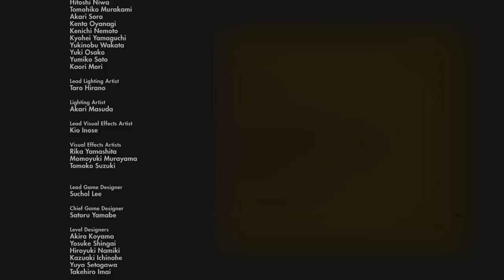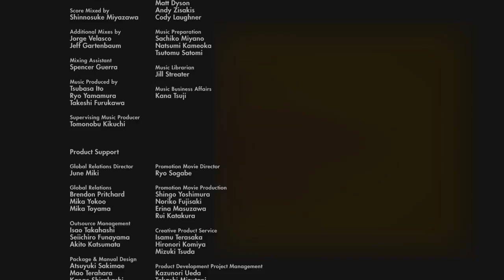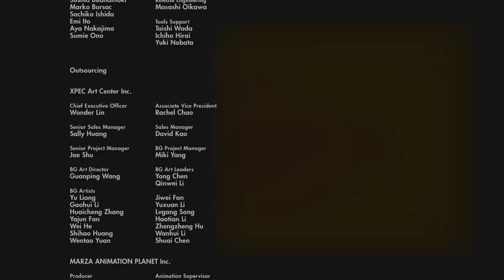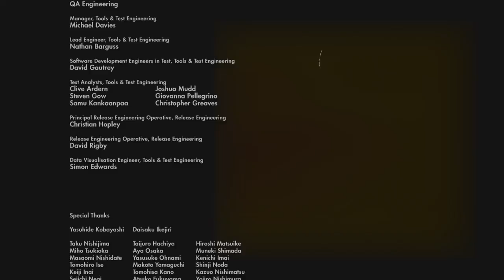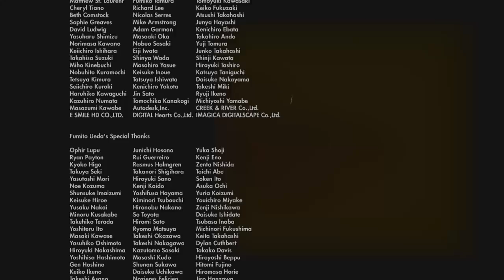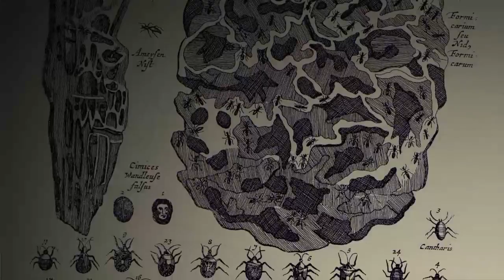Complete playthrough/First Impressions - The Last Guardian. (Part 55)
Complete one sitting of me streaming this game on Twitch, playing the game for the first time, and playing it from start to end.